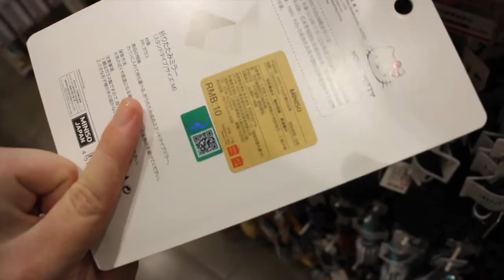LIFE VLOG CHINA: The Third Mall is The Charm – Shopping H&M in China //中国生活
Hey guys!

This day I went out to search for some clothes in my size and it was a great but expensive experience. H&M saves my self-confidence often haha :D come with us out shopping today

Lingling